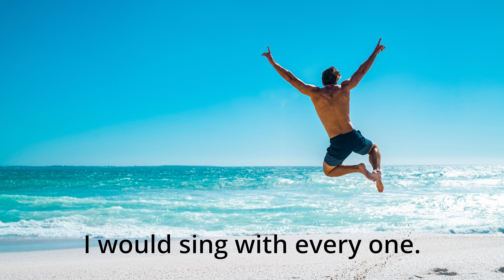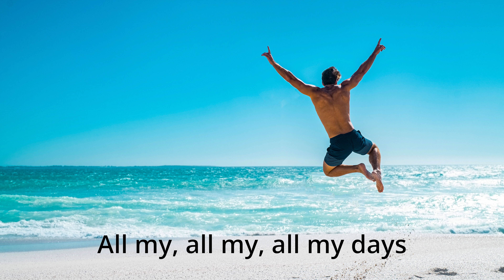Life is Wonderful (with lyrics)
Meeting of Minds

Performed by Meeting of Minds
Written by Zac Nelson

Lyrics:
If I had a thousand tongues,
I would sing with every one.
Voices like a mountain sung
Sing you are my only one
All my, all my, all my days

Never understood
Life could be this good

I would launch a thousand ships
Just to be about your lips
Tell them all to sail away
Just to see you every day

If I had a thousand lives
I'd spend them all with you beside
Never-ending dejavu
Never-ending days with you